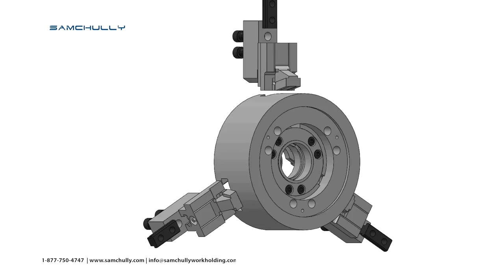Hydrualic Chuck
설명